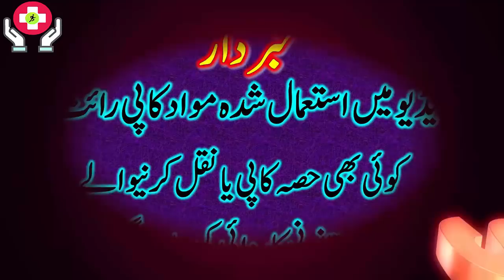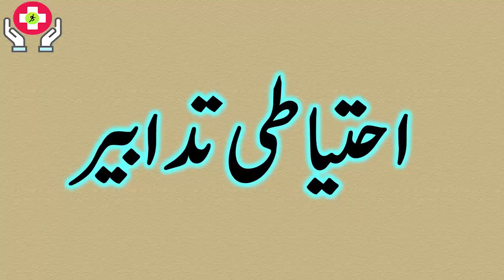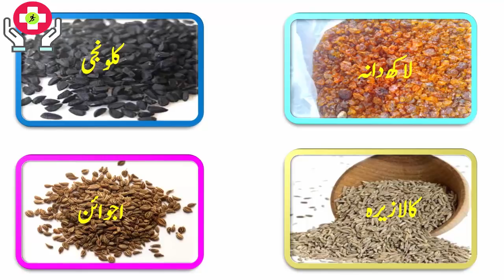Most Effective Weight Loss Home Remedies | wazan kam karne Totkay | Motapay ka ilaj| In Urdu / Hindi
Most Effective Weight Loss Home Remedies | wazan kam karne Desi Totkay| Motapay ka ilaj| In Urdu / Hindi